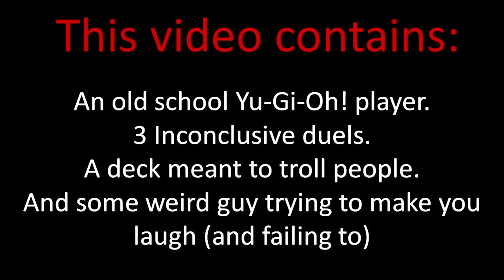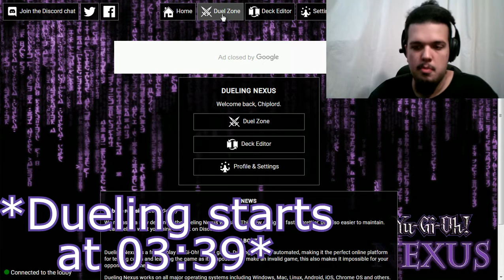Stall Trolling against Necroz, Random Deck & Blue-Eyes!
Let's make this a thing as i get back into Yu-Gi-Oh!